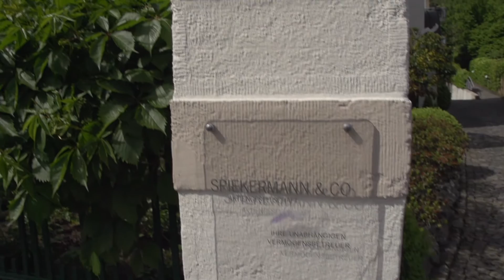SIEVERS Cloud: Kundenreferenz Spiekermann & CO AG | SIEVERS-GROUP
Eine Wolke in Sicht…
Die Spiekermann & CO AG – Vermögensbetreuer aus Osnabrück – setzt auf die sichere SIEVERS Cloud und deren annähernd grenzenlose Möglichkeiten. Durch diesen Schritt konnte eine Steigerung der Flexibilität, Leistungsfähigkeit und Skalierbarkeit erreicht werden.